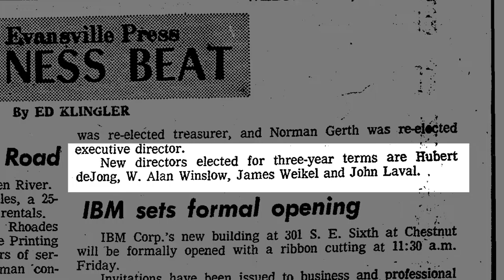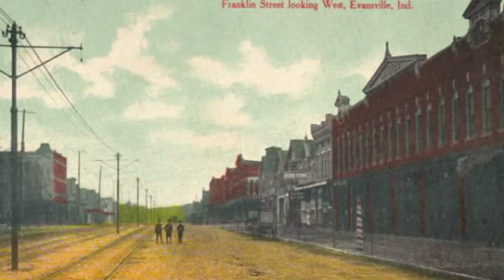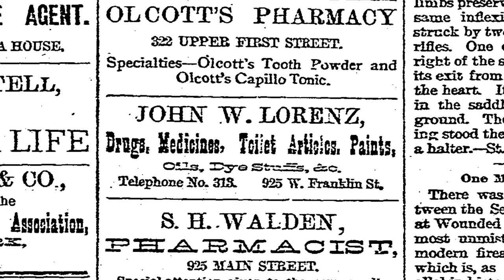Laval Block, 2013-23 W Franklin St.